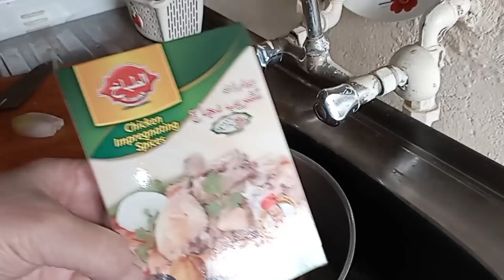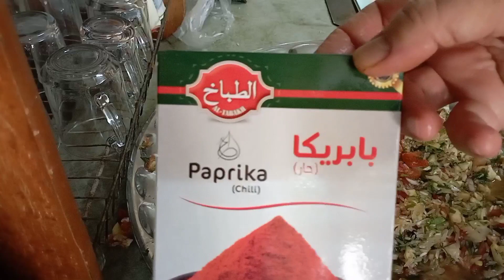روتين دولمه حامضه لاچعه مايعه مع دجاجه كامله ،😋